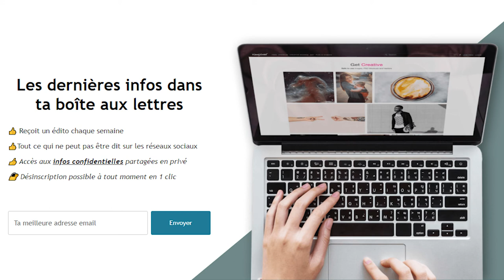LES LETTRES PLURIELLES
"Les Lettres Plurielles", la nouvelle newsletter de la communauté

"Les Lettres Plurielles" est la nouvelle newsletter de Pensées Plurielles